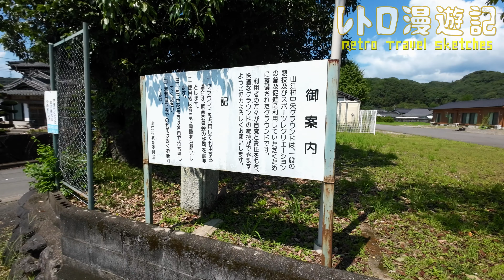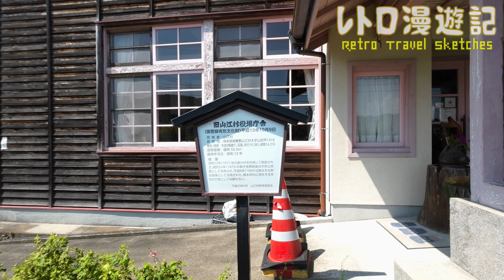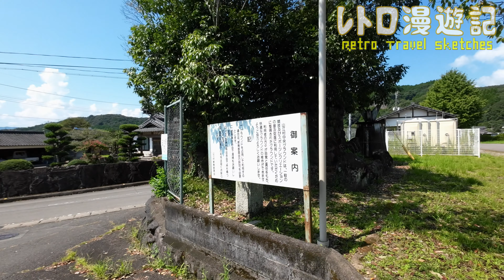旧山田小学校 [旧校舎]と旧山江村役場跡をめぐる【山江村村立･山田村立】熊本県球磨郡山江村の閉校･廃校になった学校